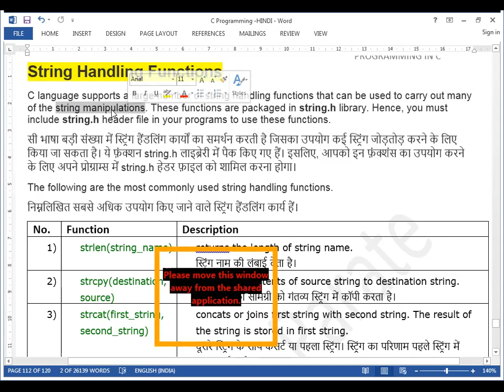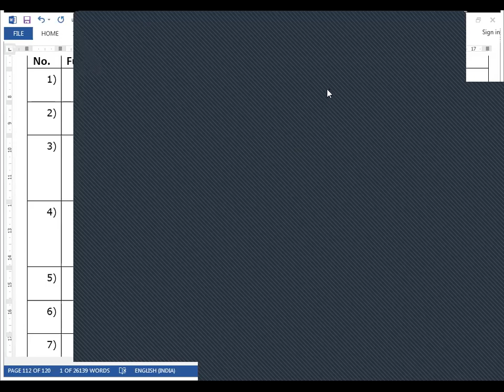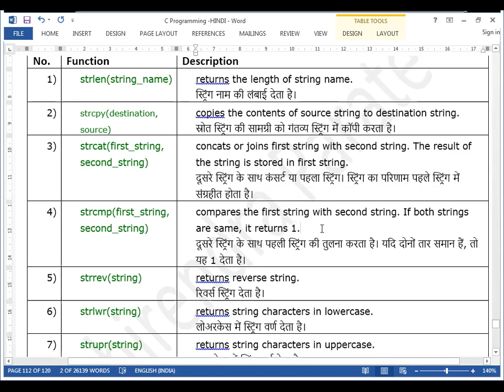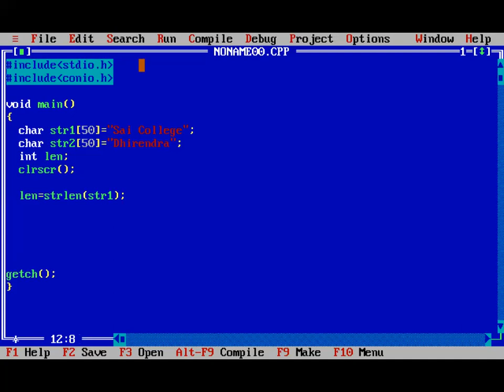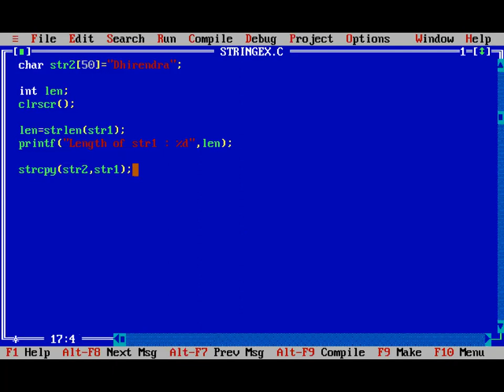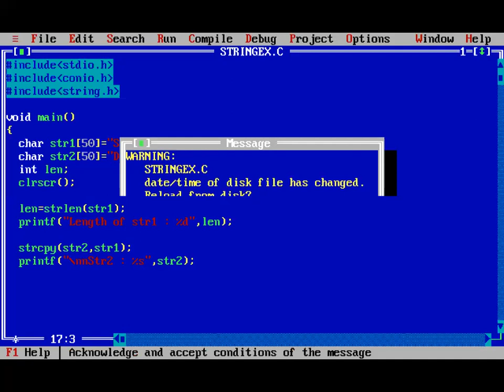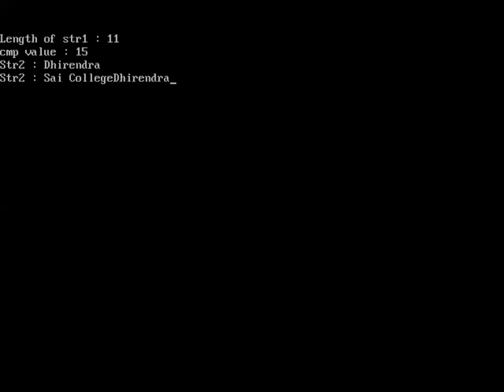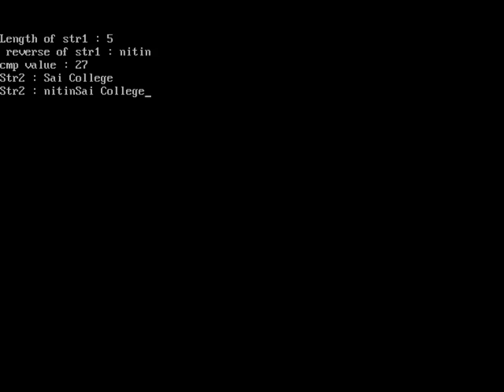8 march 2021 string handling functions